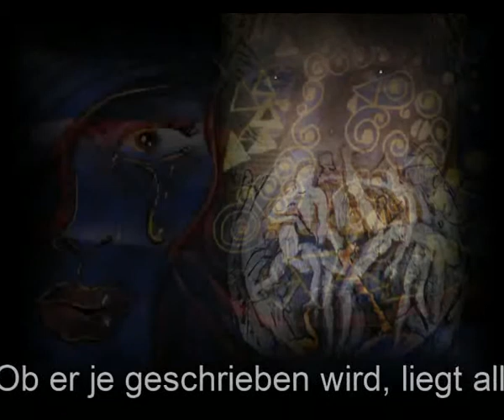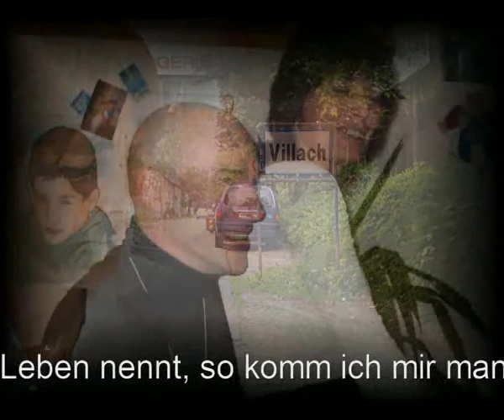wir sind ewigkeit